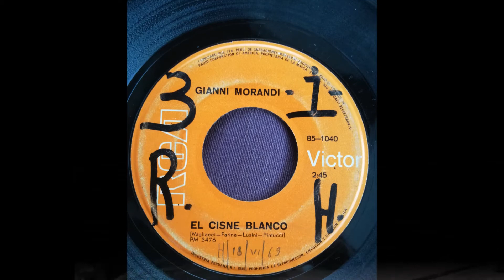GIANNI MORANDI == EL CISNE BLANCO (1969)